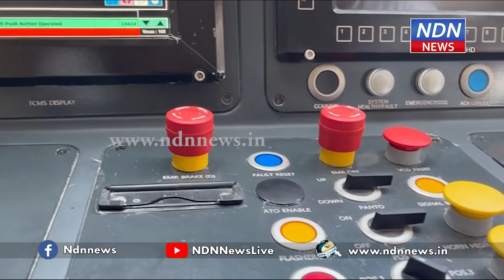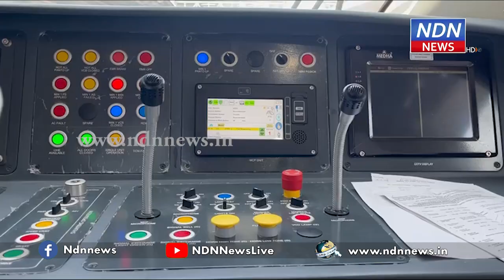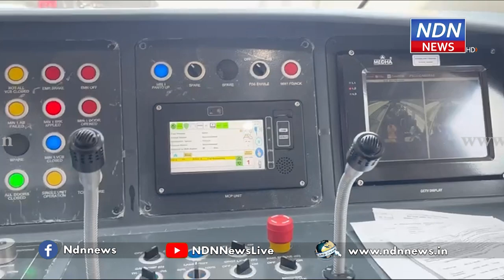వందేభారత్ టాయిలెట్లో సిగరెట్ తాగితే ,ఆటోమాటిక్ గా ఎలా ఆగిందో తెలుసా ?? సూపర్ టెక్నాలజీ.. - NDN News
వందేభారత్ రైలులో ప్రతి కంపార్ట్మెంట్ ఒక కంప్యూటర్, అందుకే టాయిలెట్ లో ఒక ప్రయాణీకుడు సిగరెట్ తాగితే ఏకంగా రైలు ఆగిపోయింది.. ఇదెలా జరిగిందో తెలుసా..? టాయిలెట్లో చాటుగా సిగరెట్ తాగితే రైలు ఎలా ఆగిపోయిందో చూడండి. ప్రతి బోగీలో ఎసి కంట్రోల్, ఆటోమాటిక్ డోర్స్ ,సెన్సార్లు, జిపిఎస్ ఆధారిత ప్యాసెంజర్ సమాచారం, సిసిటివి, ఇతర సమాచార వ్యవస్థ మొత్తం , ఇవన్నీ ఒక నెట్ వర్క్ కి కనెక్ట్ అయి ఉంటాయి. అవి లోకో పైలెట్ దగ్గరుంటే స్క్రీన్ పై కనిపిస్తుంటాయి. ప్రతి బోగీలోనూ స్మోక్ డిటెక్టర్లు ఉంటాయి. దీన్ని వెస్ధ సిస్టం అంటారు. అంటే ఒక వేళ బోగీలో అగ్నిప్రమాదం సమయంలో ముందుగా కొద్దిగా పొగ వచ్చినా , వెంటనే సెన్సార్లు పసిగట్టి , అలారం యాక్టివేట్  చేసేస్తాయి. దీంతో ట్రైన్ స్లో అయిపోయి, దానంతట అదే ఆగిపోతుంది. తరువాత పైలెట్ కి స్క్రీన్ మీద ఏ బోగీలో, పొగ వచ్చిందో తెలుస్తుంది . వెంటనే అనౌన్సమెంట్ ఇచ్చి ప్రయాణికులకు హెచ్చరిక చేస్తాడు. ఈ సిస్టం వల్లనే గూడూరుకు సమీపంలోని ప్రాంతంలో ఒక ప్రయాణీకుడు వందేభారత్ రైలు టాయిలెట్లో సిగరెట్ తాగి, ట్రెయిన్ ఆగిపోయి, దానిలో కలకలం కలిగించేందుకు కారణం అయ్యాడు. మొత్తానికి వందేభారత్ లో టెక్నాలజీ సూపర్ అని ఈ సంఘటనతో రుజువైంది...